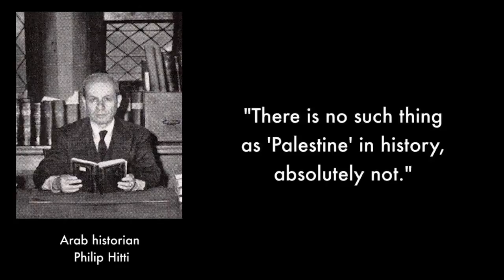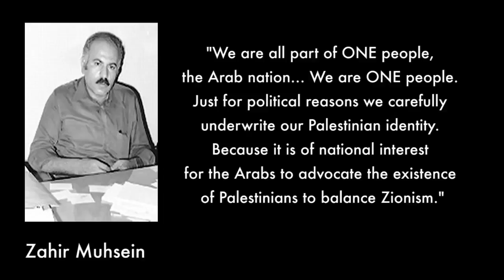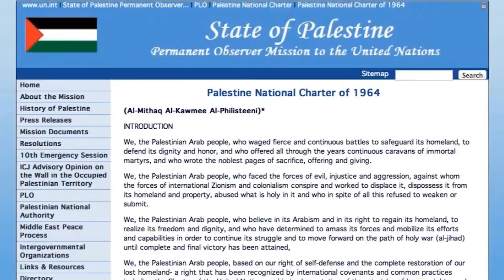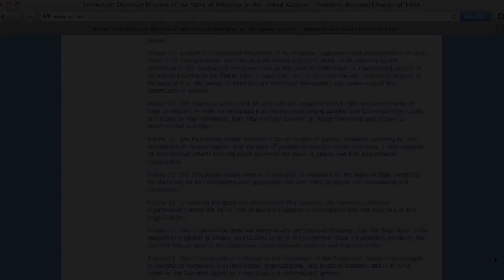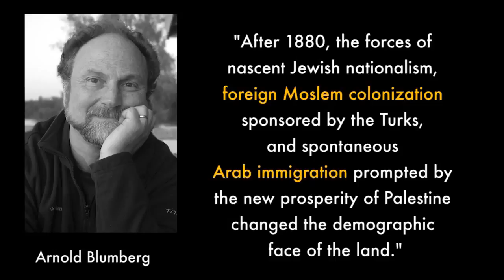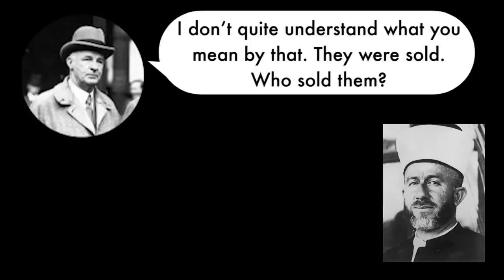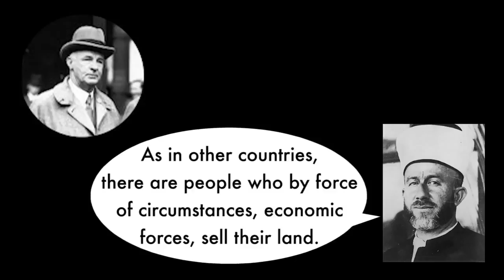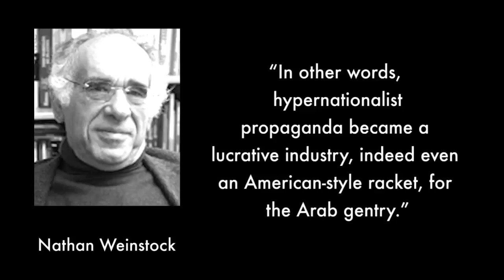PALESTINE HISTORY WHAT YOU DONT KNOW!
I created this video with the YouTube Video Editor (

The conflict is really only 100 years old. Read more about the Israel-Palestine conflict at:

Video made by a brave and righteous muslim . Copied with permission. Thank you Mahmoudabuz. The quran states very clearly : The land was promised to ISRAEL . 5:21 يقوم ادخلوا.